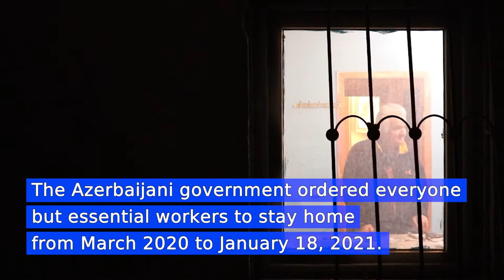Street artists at home during lockdown | Chai Khana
Rakif Ismayilov, 64, is a street artist. His first painting was on a carpet woven by his grandmother. He later graduated from art school.
Ismayilov painted portraits of tourists on Nizami Street (aka Torgovaya), the central shopping street, for four years. His customers were mostly tourists from Arab countries. After the Covid lockdown, tourists disappeared and, as a senior citizen, he was forbidden to leave the house. And so, Rakif was unemployed for 11 months.
Now, he is waiting for the country to reopen and tourists to return to Baku.

Author: Amina Mammadova